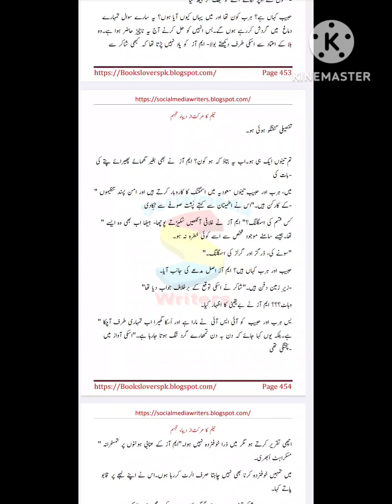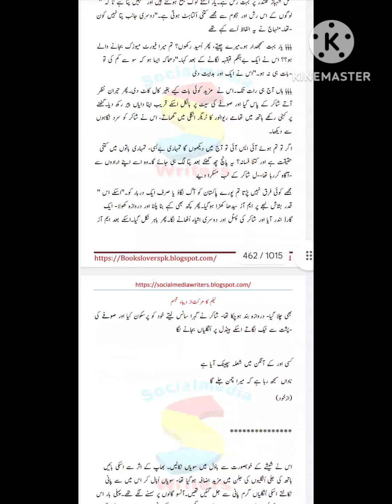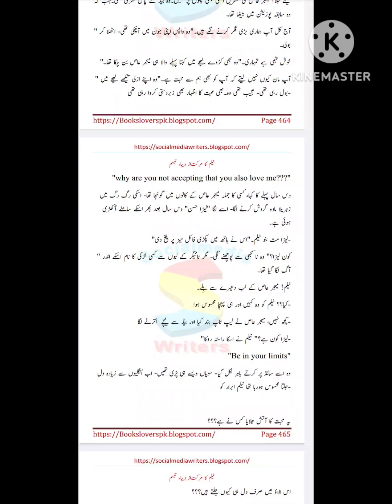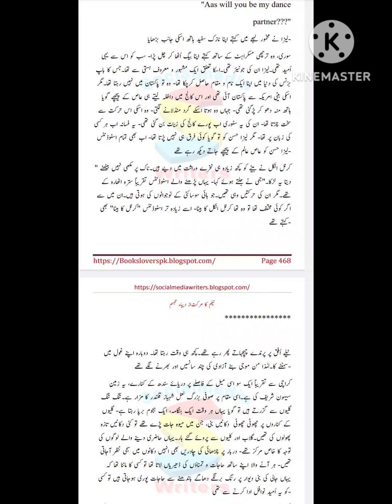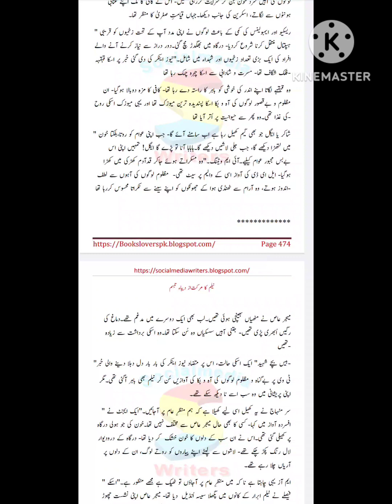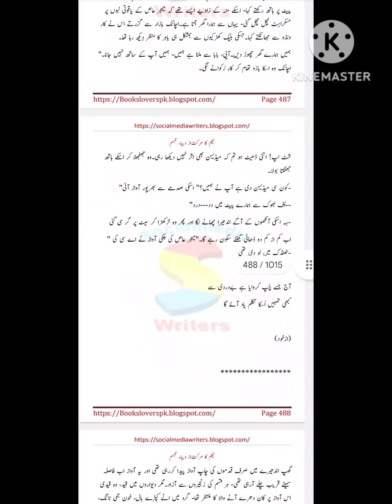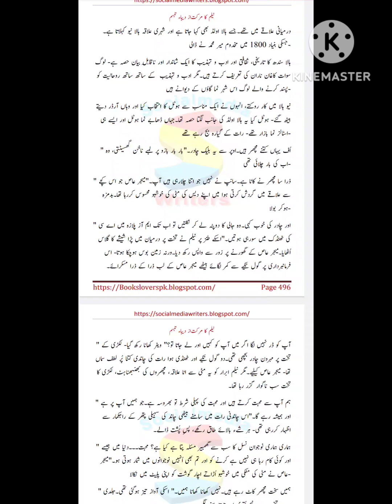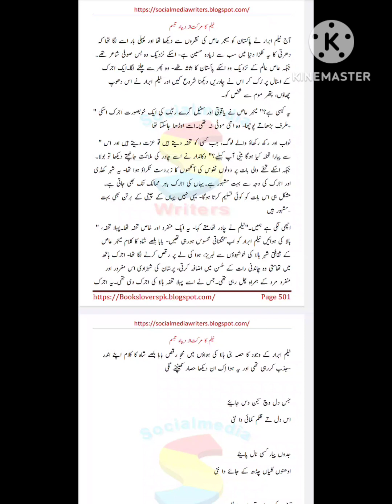Neelam ka Markat (Novel) Episode 10 - Revenge based - Long Urdu Novel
You can show your gratitude in the comment section. 🌺

 you can also join me on facebook page "JSWeekly" for best poetry 💗
bss& for novel request Please inbox me on my Facebook page "JSWeekly"
In Sha Allah I will try my best to fulfill your requests. ❤️

love
urdu novel
ishqiya
mukafat_e_amal
kidnapped
revenge
comedy
fun
love
suicide
janoon
naughty heroine
suspense
second marriage
happy ending
rich heroine
poor hero
short novel
love
suspense
university life
business ideas
cheating
sumaira sharif toor
story of proud girl
rejection based novel
crises
JSWeekly
army based novel
suspense
loyalty
secret agent
heat touching story
flirty girl
hate to lovel
best friend
Balochistan culture
sanwla hero
pak vs india
punjabi girl
pujabi heroine
fatima niazi
wadera system
patriotism
kidnapped
suicide
psycho villan
janoon e ulfat
ehd e ulfat
hindi novels
season 2
mehwishl
upanyas
prem kahani
novel land
rahasyapooran
उर्दू उपन्यास
उपन्यास
प्रेम कहानी
रहस्यपूर्ण उपन्यास
कहानी